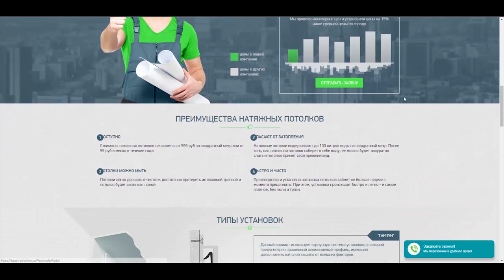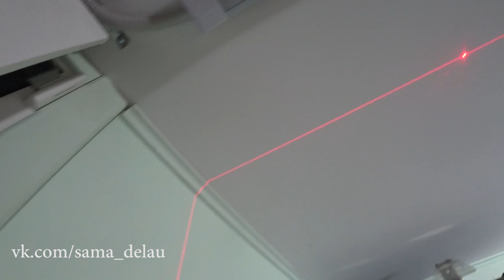Metabo ХОРОШИЙ ИНСТРУМЕНТ или Г...? | Шуруповерт метабо | Сабельная пила | Электроинструмент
Инструмент Metabo, в частности шуруповерт метабо разочаровал.
В этом видео я расскажу о своем полугодовалом опыте пользования комплектом инструмента Метабо. Metabo как бренд мне нравится. Инструмент Metabo, а именно шуруповерт метабо меня подвел. Какой шуруповерт выбрать? И какой инструмент для ремонта лучше?

КОНКУРС окончен

Часто стала слышать, чем же тебе помочь?
Морально: репосты, рекомендации канала :)

Также смотрите мои прошлые видео, где я своими руками поставила стену для котельной из газоблока, вот ссылка:

Электроинструмент и гаджеты сложная тема.
Профессиональный инструмент - дорогой, но очень удобен для работы
Ручной электроинструмент позволяет выполнять работы своими руками
Электроинструмент для дома стоит не дорого, но и служит недолго
Инструменты для дома - в них стоит разбираться
Набор инструментов и ремонт своими руками - это первый шаг к успеху на стройке=)
У меня есть: перфоратор powermaxx , торцовка, электролобзик, циркулярная пила, ушм (болгарка), промышленный пылесос, сабельная пила. Строительный пылесос, циркулярка, электрический лобзик, торцовочная пила меня не подводили.  Строительный инструмент дело вкуса.